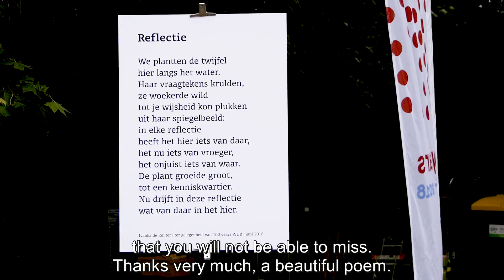100 Years WUR in the city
On June 16 and 17 we celebrated 100 years WUR in the city with a sparkling festival to celebrate the special bond between the city of Wageningen and the University. In the organising committee WUR joined forces with local residents, entrepreneurs and student associations.

On Saturday we started with coffee and cake and heart warming speeches of major Geer van Rumund and Louise Fresco. Then children decorated the city with a colourful flag line. There were musical facade concerts, and a – sing along - outdoor screening of Mamma Mia, the Movie which was attended by nearly 1000 people at the market. On Sunday the Global Village Market turned into a multicultural dance party after which Wageningen University offered the poem ‘reflectie’ to the city. We ended the weekend with a sociable potluck BBQ for students and residents.

See our inspiration for the future and all the events during the celebration period on this